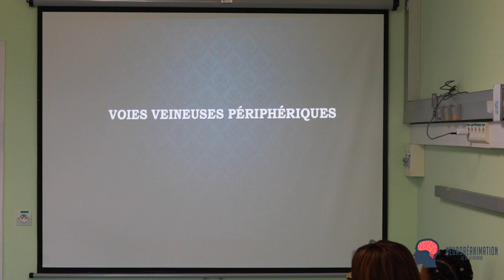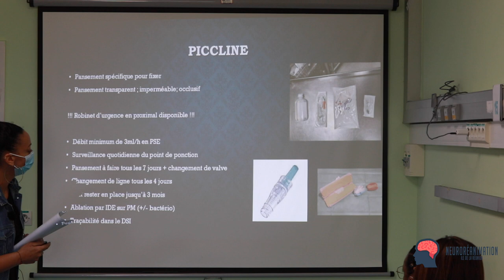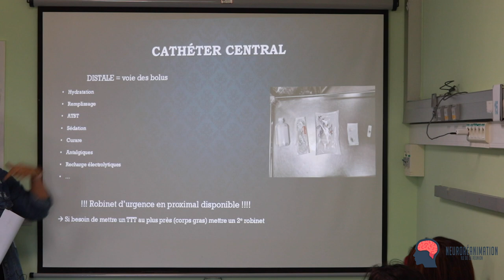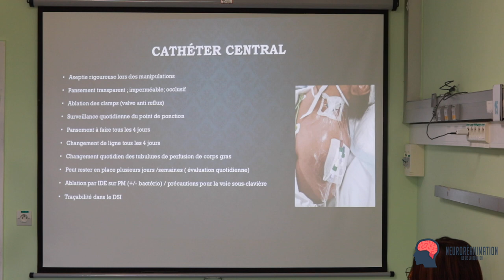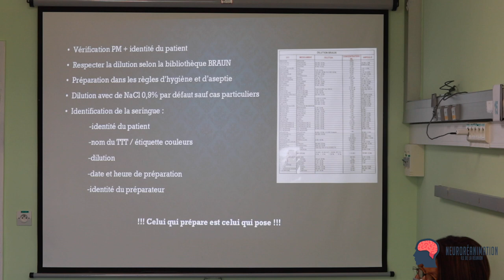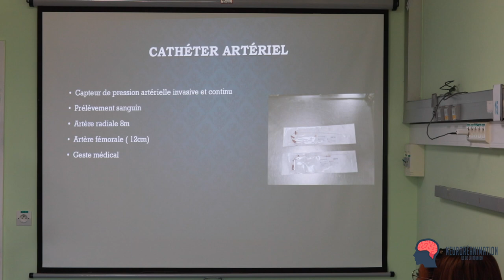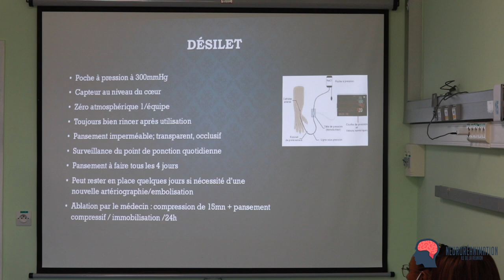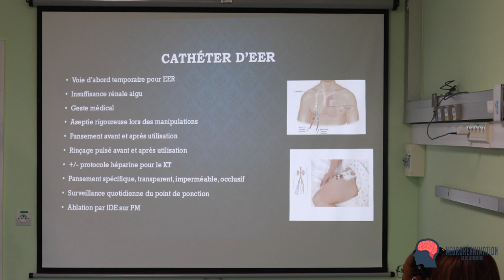Les voies d'abord en neuroréanimation - StudyDays #1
Production Mauve Yohan

Pour en savoir plus sur le service de neuroréanimation du CHU de l'ile de la Réunion

©Mauve Yohan - CHU de la Réunion
Reproduction interdite.